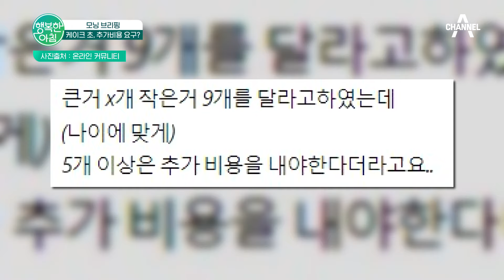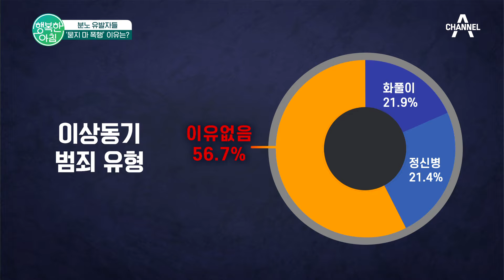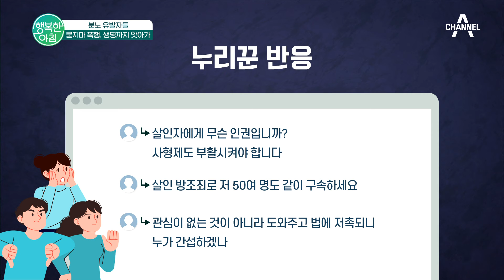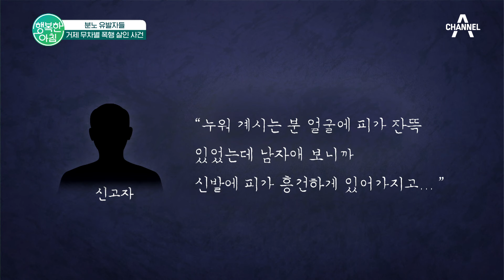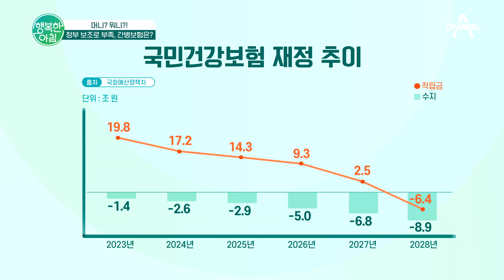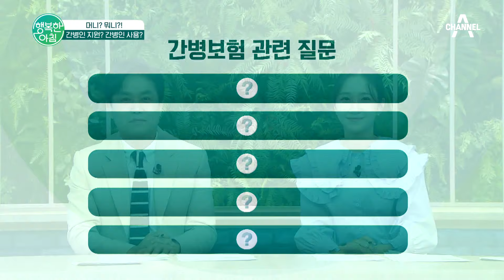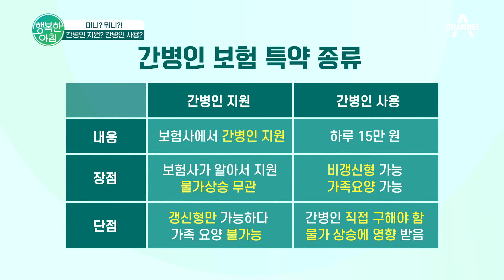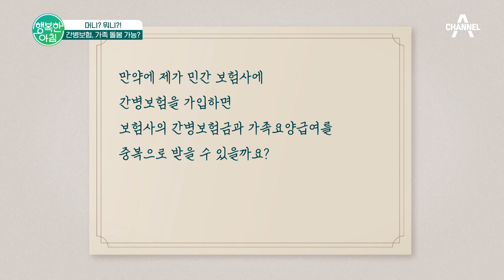[교양] 행복한 아침 1319회_240319_신종 사기... 상품권 세탁 외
모닝 브리핑
- 신종 사기... 상품권 세탁
- 한우 '씨수소' 정액 절도범
- 선생님도 부모도... 문자 소통 선호
- 케이크 초, 추가비용 요구?
분노 유발자들
- 세상을 바꾸는 분노, 분노 유발자들
- 범죄에 이유는 없다, "묻지 마 폭행"
- "머리카락이 짧아서"... 무차별 폭행남
- '묻지 마 폭행' 이유는?
- 부평 커플 폭행사건
- 비웃는 거 같아서... 여학생 폭행
- 묻지마 폭행, 생명까지 앗아가
- 거제 무차별 폭행 살인 사건
김현우의 머니! 뭐니?!
- 행복한 자산관리, 머니? 뭐니?!
- 초고령화 시대, 간병비 부담
- 너무 힘들어서... 간병 살해
- 국민 간병비 탈출 대책
- 정부 보조로 부족, 간병보험은?
- 간병인 지원? 간병인 사용?
- 간병보험, 미리 가입해야 하나?
- 간병보험, 나이 제한은?
- 발병 후 가입할 수 있나?
- 간병보험, 가족 돌봄 가능?
- 간병보험 가입 시 주의사항
오늘의 날씨
- 전국 비 · 눈, 강원 산간 많은 눈
- 예상 적설량
- 오후부터 황사 유입, 서쪽 미세먼지↑
- 한낮 기온
- 해안가·제주 강풍, 전국 강한 바람